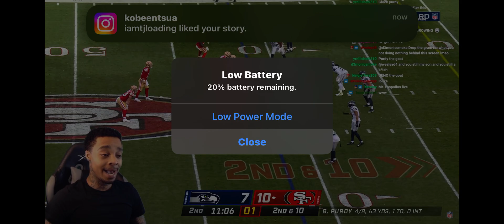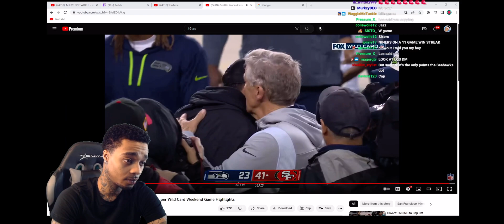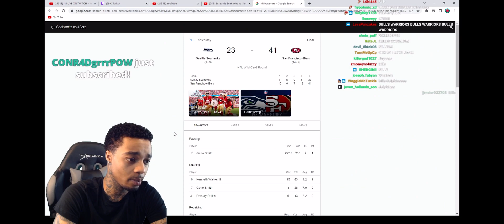FlightReacts To Seattle Seahawks vs. San Francisco 49ers | 2022 Wild Card Weekend Game Highlights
Make sure to like and sun for more flight content!!!